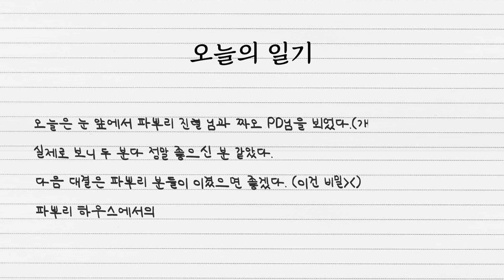유튜브 회사 다니는 사람만 누릴 수 있는 특권! 100만 유튜버를 볼 수 있다!